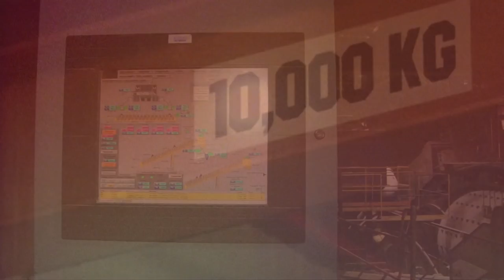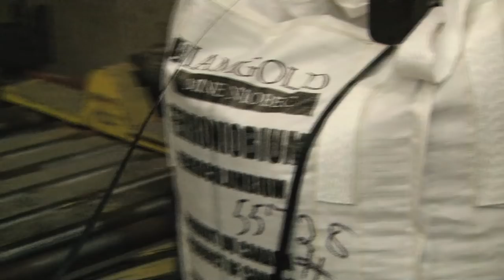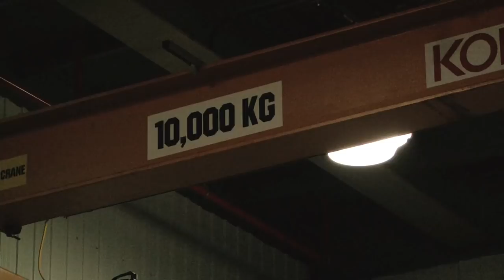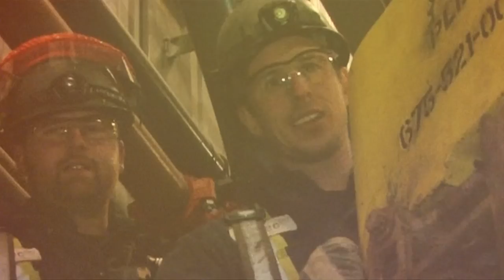Blocage des lignes - Débordement imminent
Sur les lignes de production, un arrêt peut signifier des dizaines de milliers de dollars en perte. Notre équipe d'entretien affrontera l'énorme pompe Galigher qui menace de bloquer les opérations. Quel poids faut-il soulever?